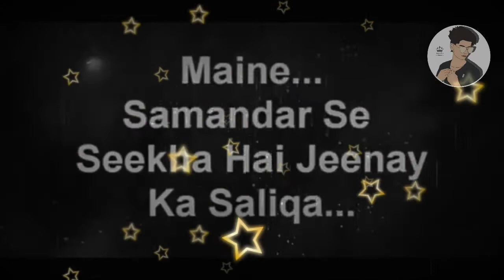Beth Jata Hun Mitti Pe Aksar ||whatsapp status 30sec video